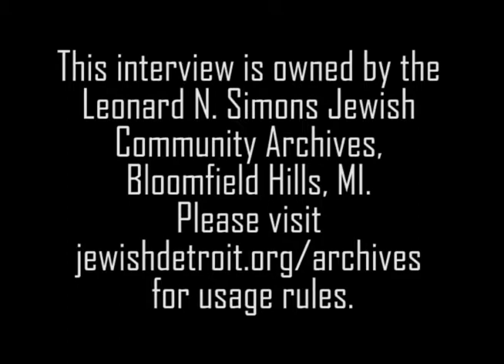Jane Sherman Oral History Interview November, 2005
Jane Sherman has spent her adult life involved in Jewish communal work. She is particularly interested in children at risk in Israel, Jewish education, and working to train, educate and involve the next generation of Jewish leaders. Jane has held numerous top leadership roles in the Detroit’s Jewish Federation, including Women's Department campaign chair and president, first woman chair of the general campaign, and vice president of the Federation. She was a member of the board of governors of the Jewish Agency, chaired the Israel Department, Youth Aliyah and Allocations and she was the first chair of Project Renewal.

Jane and her husband Larry have led over fifty missions to Israel. Jane also co-chaired and professionally ran Detroit's first two Miracle Missions. Jane was a chair of the Max M and Marjorie S. Fisher Foundation, board member and campaign chair of the Birthright Israel Foundation, and served on the boards of the Detroit Symphony Orchestra and Aspen Music Festival and School.
Jane has won numerous awards including Federation’s Fred M. Butzel Award. She is a recipient of the Herb Garon Young Leadership Award, Israel Bonds Leadership Award, Sylvia Simon Greenberg Young Leadership Award as well as having been made an honorary citizen of Ramle, Israel.